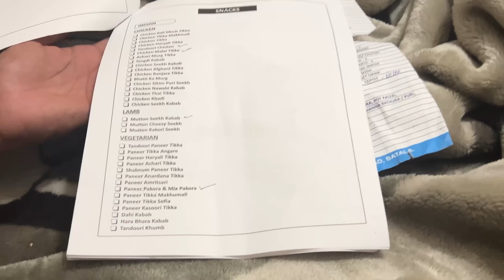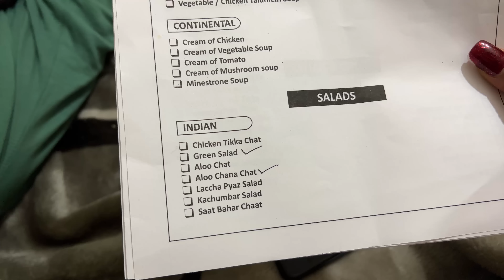Kabir di Pehli PARTY lyi Venue Booked